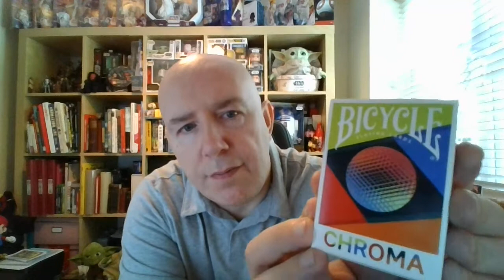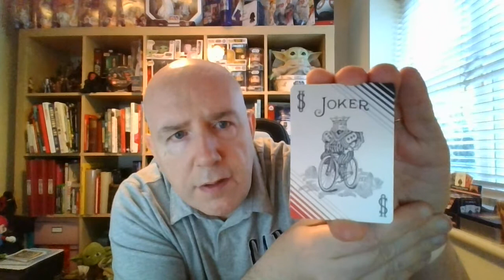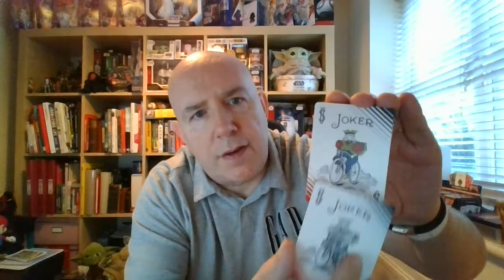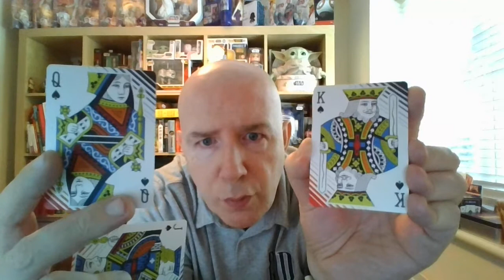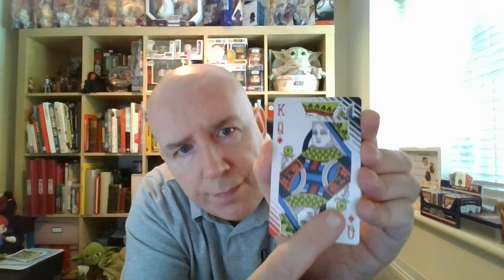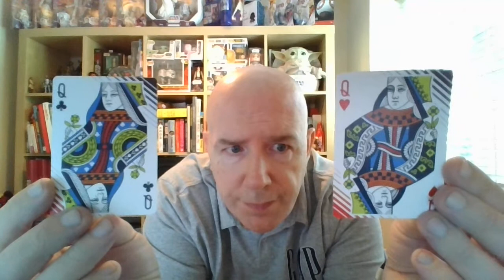Vlog 16 Bicycle Chroma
Vlog 16 Bicycle Chroma Deck